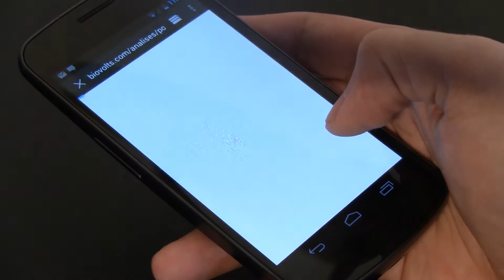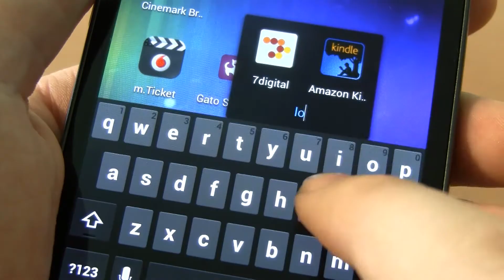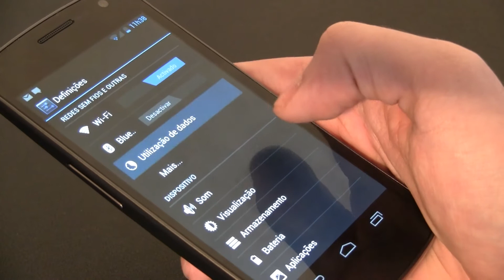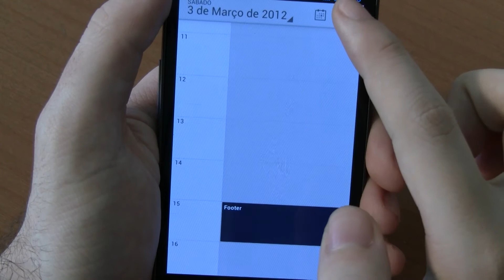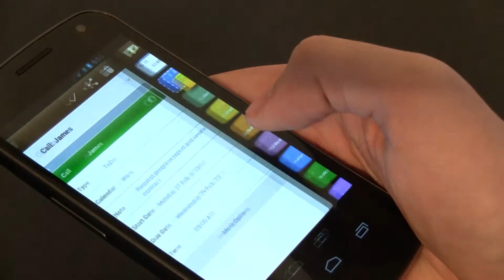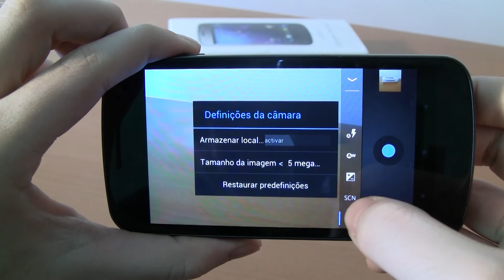Galaxy Nexus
Análise ao Samsung Galaxy Nexus, o primeiro telemóvel com Android 4. O Galaxy Nexus possui um processador Dual Core a 1,2 GHz de velocidade, acompanhado por 1GB de memória RAM de forma a exibir o Android Ice Cream Sandwich com fluidez.